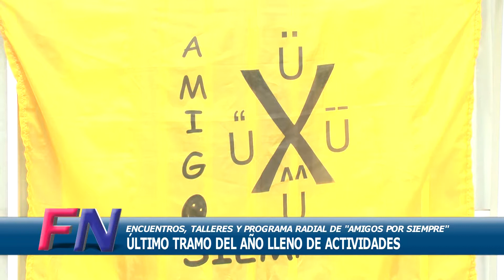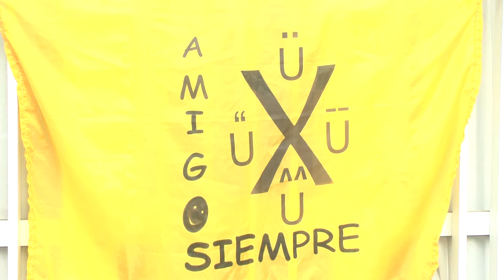19º Encuentro Inclusivo “Amigos por Siempre”, Funes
La agrupación “Amigos por Siempre” de Funes despide el 2018 con una gran kermés en el marco del 19º Encuentro Inclusivo, el lunes 26 de noviembre.